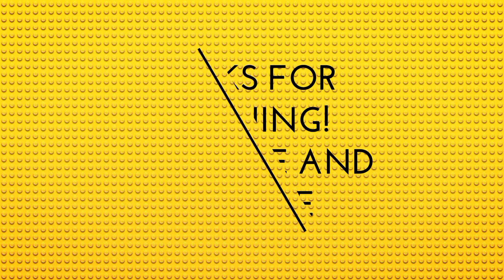LEGO Naruto bootleg Lego Hashirama Senju KDL K2105 K2107 Tobirama Hokage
Check my Shopee selling account here

Turn Up The Watts
Musician: Jason Shaw

Bustin Loose
Musician: Jason Shaw